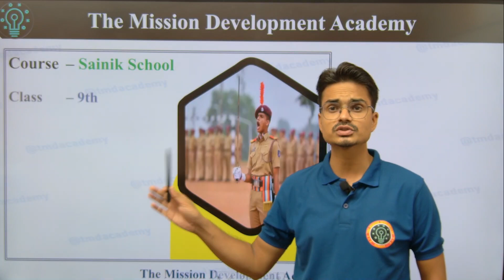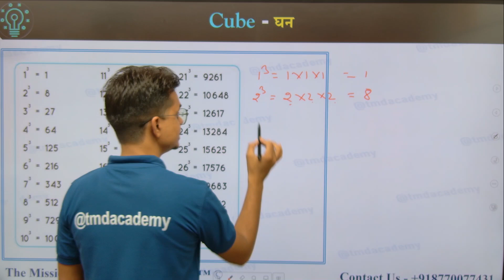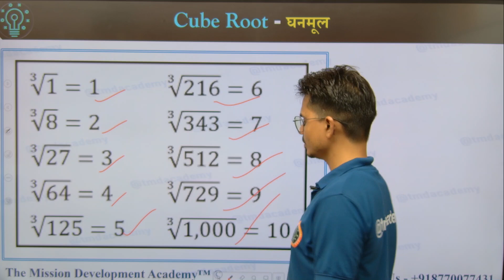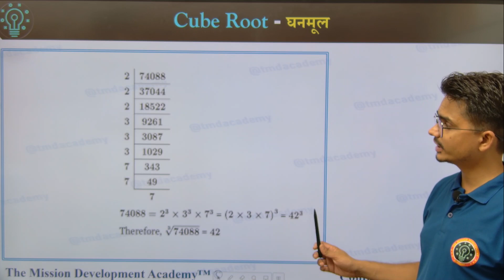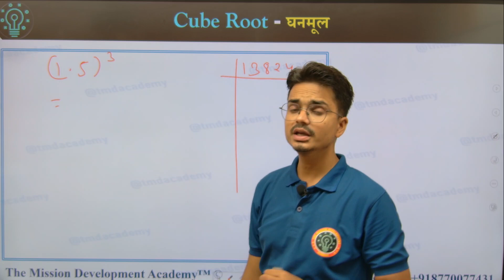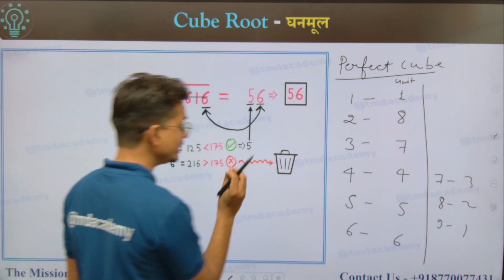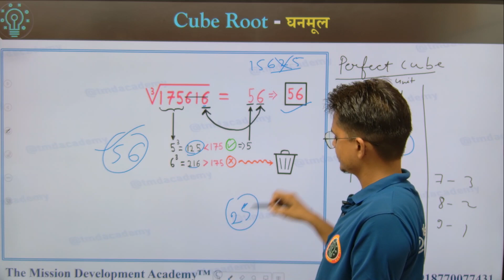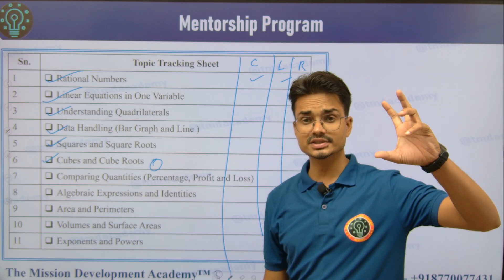Target Batch 9th 2025 Concept Chapter 6: Cube And Cube Root 📚➗ | Class 9th 📚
This course is specially designed for students aspiring to crack the entrance exam for Sainik School 9th grade admission in 2025. Our comprehensive program focuses on providing a strong foundation in all the subjects covered in the entrance exam.

sainik_sainik_class_9_2025 rashtriya_military_school_class_9 central_hindu_school_class_9 Course- Key Points: ✔️ Overview of the Sainik School, RMS, and Central Hindu School Entrance Exams 📚 Subject-wise Study Tips and Exam Strategies 🗂️ Recommended Study Materials and Resources 💡 Time Management Techniques 🧠 Effective Problem-Solving Approaches "For additional resources and study materials related to this topic, visit our website 🌐 and connect with us on WhatsApp at 📱 for updates and discussion.